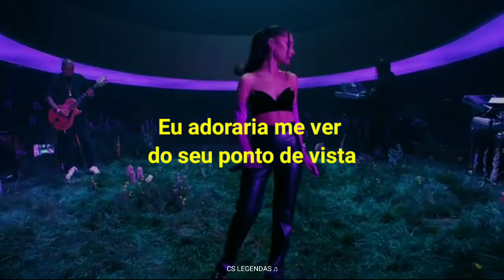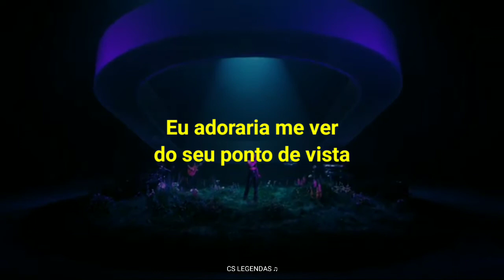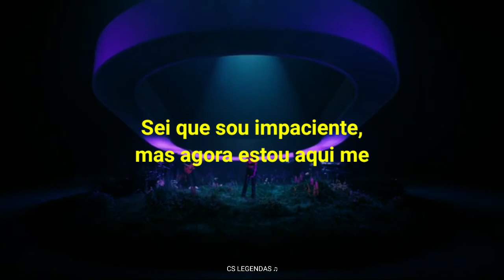Ariana Grande - Pov | Tradução | Oficial Live Perfomance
• Letra
It's like you got superpowers
Turn my minutes into hours
You got more than 20/20, babe
Made of glass the way you see through me

Can't seem to keep nothing from you
How you touch my soul from the outside
Permeate my ego and my pride

I wanna love me (ooh)
The way that you love me (ooh)
Ooh, for all of my pretty
And all of my ugly too
I wanna trust me (trust me)
The way that you trust me (trust me)
Ooh, 'cause nobody ever loved me like you do

I'm gеtting used to receiving
Still gеtting good at not leaving
I'ma love you even though I'm scared (oh, scared)
Learnin' to be grateful for myself (oh, oh, oh)

You love my lips 'cause they say the
Things we've always been afraid of
I can feel it startin' to subside
Learnin' to believe in what is mine

I couldn't believe it or see it for myself
Know I be impatient but now I’m out here fallin', fallin'
Frozen, slowly thawing, got me right
I won't keep you waitin' (waitin')
All my baggage fadin' safely (my baggage fadin')
And if my eyes deceive me
Won't let them stray too far away

I wanna trust me, ooh (trust me)
The way that you trust me, baby (trust me)
'Cause nobody ever loved me like you do
I'd love to see me from your point of view (oh)
Yeah